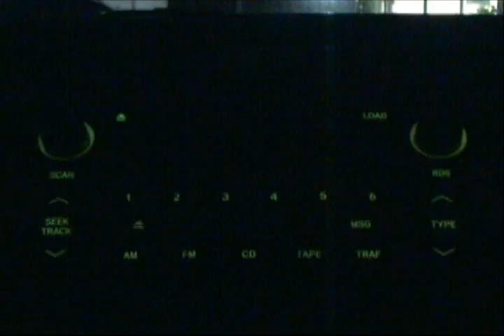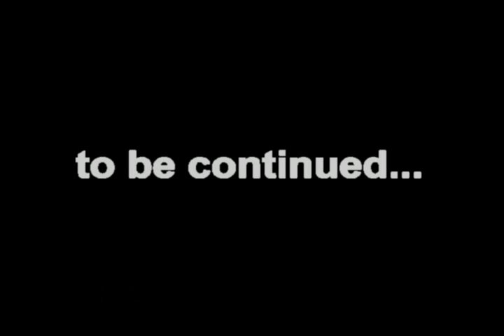Gym Night Part One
I think this is one of the first HCC videos. Was for gym night a couple years back. Features one of my favorite actors and good friend Arthur Ngo